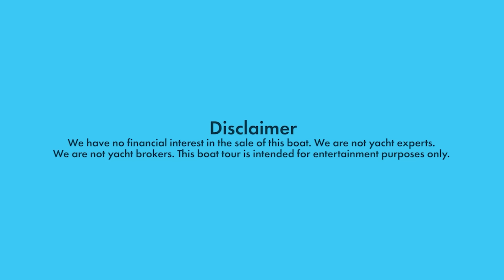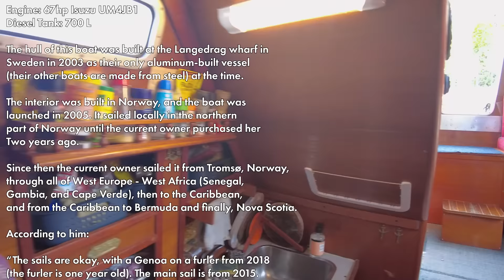A Budget Mini Aluminum EXPEDITION Vessel To Take You ANYWHERE [Full Tour] Learning the Lines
The hull of this boat was built at the Langedrag wharf in Sweden in 2003 as their only aluminum-built vessel (their other boats are made from steel) at the time.

The interior was built in Norway, and the boat was launched in 2005. It sailed locally in the northern part of Norway until the current owner purchased her Two years ago.

Since then the current owner sailed it from Tromsø, Norway, through all of West Europe - West Africa (Senegal, Gambia, and Cape Verde), then to the Caribbean, and from the Caribbean to Bermuda and finally, Nova Scotia.

According to him:

“The sails are okay, with a Genoa on a furler from 2018 (the furler is one year old). The main sail is from 2015. Additionally, I have a code 0 gennaker on a furler, which is almost brand new.”

It is isolated above the waterline and has a diesel heating stove with a separate diesel tank.

Asking Price: $65,000 CAD